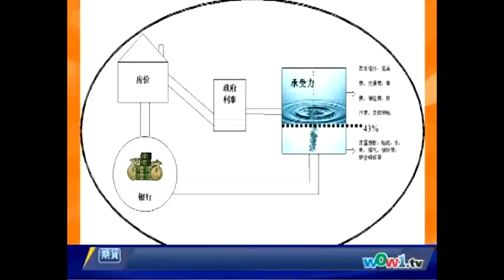WoWtv晨早360 - Sam Liu 房屋购买以及持有的承受力 - 2010年11月25日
捷达地产